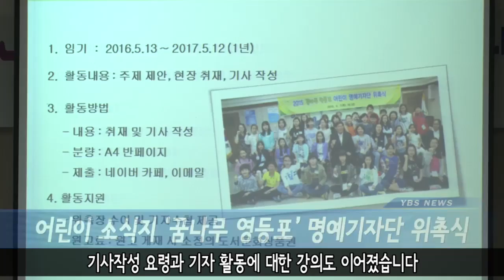[영등포구] 어린이 소식지 ‘꿈나무 영등포’ 명예기자단 위촉식